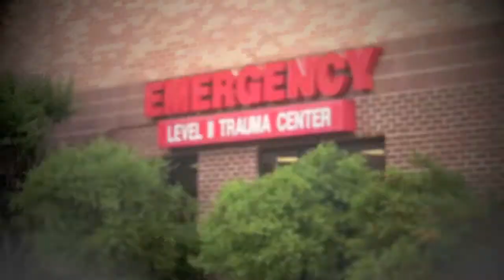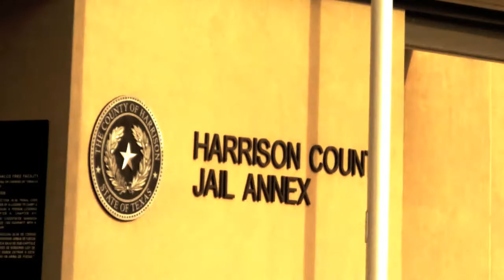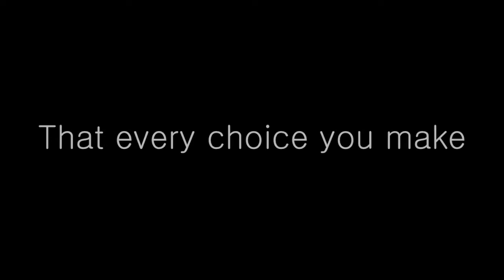"Hallsville High School: Shattered Dreams 2012 Part 3"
Part three of Hallsville High School's Shattered Dreams: "The Aftermath."

Starring members of the Class of 2012: Patrick T. Hill, Ben Jones, Alden Hall, Jordan Swearingen, Kaitlin Foster, and Heather Prince. Co-starring: Ally Hall & Principal John Martin. Produced by Patrick T. Hill.

Special thanks: Alec Gunn, Flight For Life, Good Shepherd Medical Center (Longview, TX), the Harrison County Sheriff's Department.

Song: "To Build A Home" by Cinematic Orchestra. Some graphics borrowed from other "Shattered Dreams" projects.